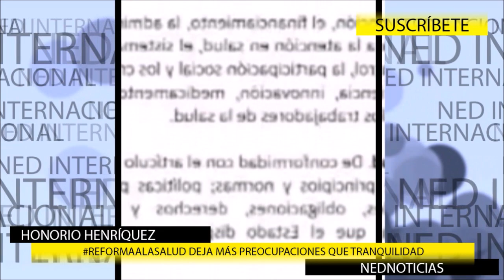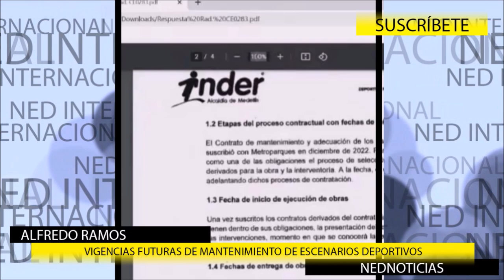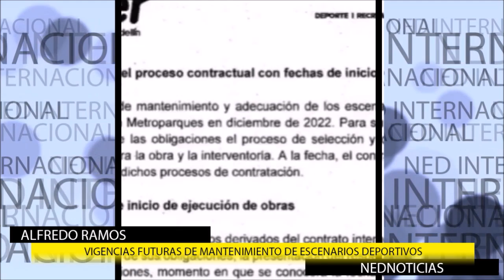🔴 CINCO DENUNCIAS QUE PREOCUPAN AL PAÍS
Honorio Henríquez
Christian Garcés
Alfredo Ramos
Óscar Villamizar